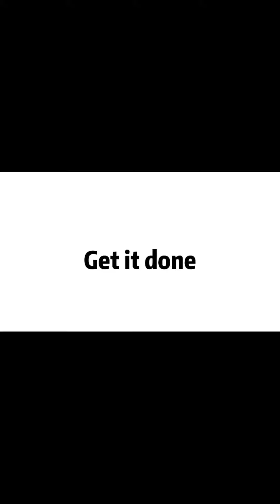5 steps we must do before the packing machine shipping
This is an intro show u before the packing machine shipping what we must do: clean the dust,anti-rust oil,clean up again,packing with film,sealing with plank . We will check everything of the packing machine to assure your order proper.
GOOD MACHINE,GOOD SERVICE.